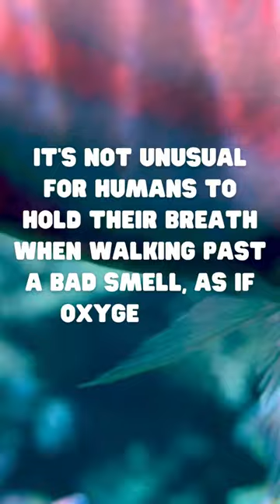girlfacts boyfacts humanity facts shorts funfacts gobechurch funny fyp tiktok love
Find out more about our new digital-first church plant, Go Be Church